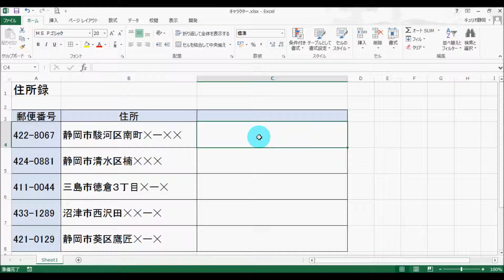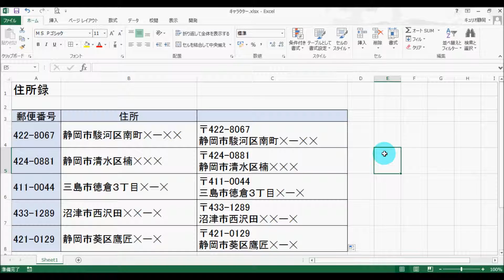Excel CHAR関数の使い方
この動画では、Excelの関数の使い方をご紹介。今回は、「CHAR関数」の使い方のご紹介です。ぜひ、Excelの学習にお役立てくだ­さい。